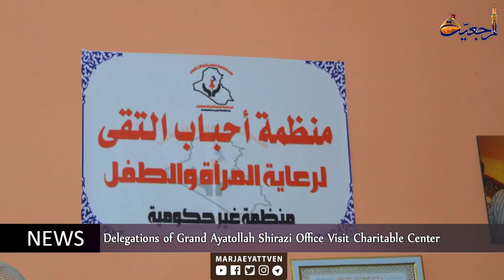News & Events Rabi Al-awwal 20th 1438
- Grand Ayatollah Shirazi Welcomes Masses of People at his Central Office

- Activities of Grand Ayatollah Shirazi Office End on Birth Anniversary of Prophet Muhammad, Peace be Upon Him

- Baghdad Cultural, Islamic Center Celebrates Birth Anniversaries of Prophet Muhammad and Imam Sadiq, Peace be Upon Them

- Delegations of Grand Ayatollah Shirazi Office Visit Charitable Center

- Another Book by Grand Ayatollah Sayyid Muhammad Shirazi Published